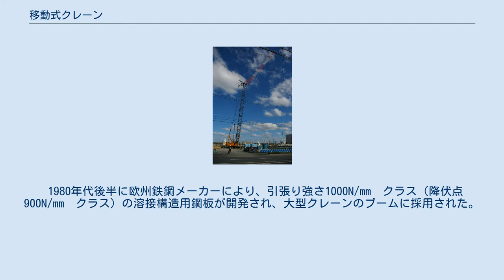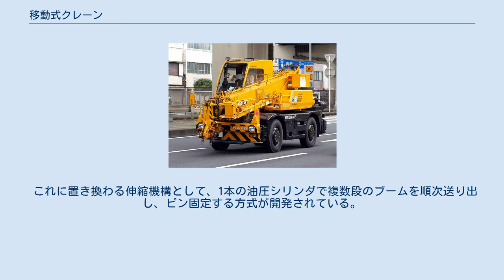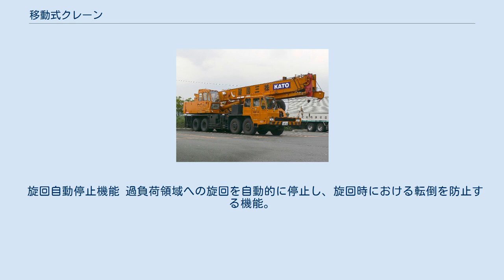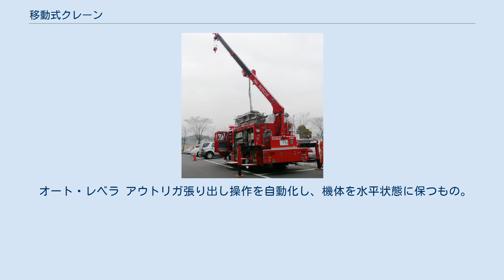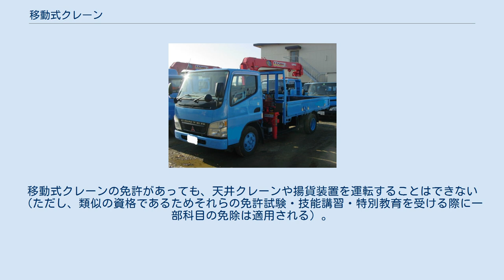移動式クレーン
クレーン 」 移動式クレーン ジブを伸ばしたラフテレーンクレーン 移動式クレーン（いどうしきクレーン）とは、クレーン・移動式クレーンなどを含む広義のクレーンについての日本の法令の定義区分のひとつであり、当該広義のクレーンのうち狭義のクレーン、デリック、揚貨装置以外のもので、不特定の場所へ移動して作業できる構造のもの。
それぞれに運転資格が異なり、この区分のものの運転には移動式クレーン運転士免許等が必要となる。
移動式クレーンの定義として、不特定の場所へ移動できることが前提であるため、長距離であっても構内のクレーン用レール上だけを移動する門型クレーンやコンテナ船積用クレーン等は移動式クレーンに該当しない。
逆に、固定した配電盤等にケーブルを接続して送電を受けて運転する電動クローラクレーン等は、ケーブルの長さ範囲でしか移動できないが、走行路が特定されておらず任意の方向かつ経路を走行できるので移動式クレーンと見做される。
船舶上に搭載されたもの（揚貨装置に該当するものを除く）、非自航船または台船上に搭載されたもの、鉄道軌道上を走行して移動できるものは移動式クレーンとなる。
 陸上を走行移動できる移動式クレーンの本体は、上部旋回体と下部走行体により構成されている。
 旋回フレームの上には、巻上げ装置、起伏装置、旋回装置、運転室、ブーム（ジブ）が搭載されている。
クローラ式、オールテレーン式、一部のホイールクレーンでは、原動機も上部旋回体内に搭載されている。
 走行体にはクローラ式、トラック式、ホイール式がある。
クローラは、クローラベルト、駆動輪、遊動輪、上部ローラ、下部ローラなどで構成される。
トラッククレーン、オールテレーンクレーンのキャリアはトラック式、ラフテレーンクレーンのキャリアはホイール式、どちらのキャリアも特殊自動車である。
一般的なホイールクレーンとトラッククレーンでは下部走行体に原動機を搭載して走行と作業に兼用している。
 トラッククレーン、オールテレーンクレーン、ラフタークレーンでは、アウトリガは、下部走行体シャーシ部に取り付けられ、アウトリガボックス、アウトリガビーム、アウトリガフロートなどにより構成される。
油圧伸縮シリンダでアウトリガビームを張り出し、油圧ジャッキシリンダで機体を持ち上げ支える。
タイプとして、H型アウトリガ、X型アウトリガがある。
 鉄道用操重車で吊上荷重5トン未満の小型のものでは、アウトリガーを装備せず、ターンバックルまたは油圧クランプ装置で、走行車体枠とレールを締付緊締して転倒防止する方式もある。
 ワイヤロープは、吊り荷巻上げ、ジブ起伏装置（クローラクレーンやラフィングジブなど）に用いられる。
 主ドラム、補ドラム、ジブ起伏用ドラム、第三ドラムなどがある。
移動式クレーンでは、使用するワーヤーロープが長いため、ドラムにワーヤーロープを多層巻きにする。
 シーブは、ブームの先端、フックブロック、ジブ起伏ロープの端末で用いられ、このシーブを介してワイヤロープが複数本掛けされる。
シーブ一枚の機械効率は、滑り軸受け0.96、転がり軸受け0.98。
 小型船舶のクレーン船では長らくデリックが多用されていたが、近年では車両積載形トラッククレーン - 俗にいう「カーゴクレーン」を採用したものが増えている。
吊上荷重がおよそ20トン以下の漁業支援用途、揚錨作業用の小型クレーン船では、主巻と起伏のみで旋回機能を有さないものもある。
吊上荷重が数十トンから500トン程度の港湾工事・海洋工事用途のものでは、高脚または高床デッキ上にクローラ式クレーンと同様な上部旋回体を搭載したものが一般的である。
工事用クレーン船ではグラブバケット作業や重錘を重力落下させて岩礁を破砕する作業が多いので、陸上の移動式クレーンとは違い単索吊上力が非常に大きく、大型クレーン船では単索吊上力50～60トン程度のものが多い。
吊上荷重がおよそ1000トンを超える大型クレーン船では、自体に航行装置を持たず、主ジブの動きは起伏のみで旋回機能を持たないものが殆どであり、旋回が必要なときは随伴するタグボートの推進力を受けて船体自体を旋回させる。
 トラッククレーン、ラフテレーンクレーン、オールテレーンクレーンに要求される性能とその環境について記す。
 建設工事の大型化、建造物の高層化に伴い、ブームの長尺化と吊り上げ能力の向上が求められている。
しかしながら、単にブーム断面を大きくしたり、厚板化するだけでは重量が増加し、安定性能の低下要因となる。
 作業効率向...